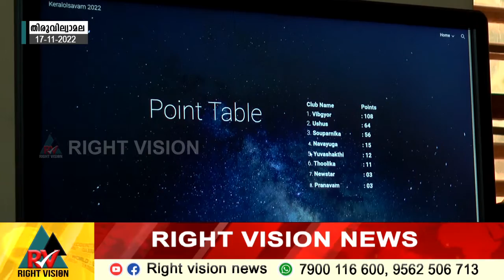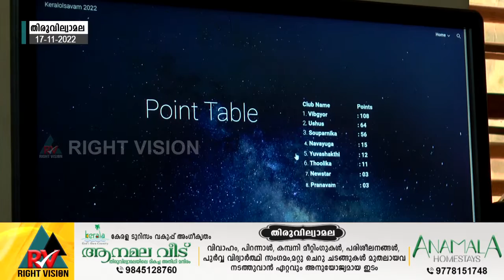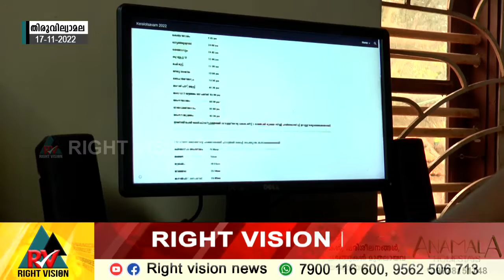തിരുവില്വാമല:: കേരളോത്സവത്തിന്റെ സമഗ്ര വിവരങ്ങൾ വെബ് സൈറ്റിലൂടെ എല്ലാവരിലുമെത്തിച്ച് ഗ്രാമപഞ്ചായത്ത്